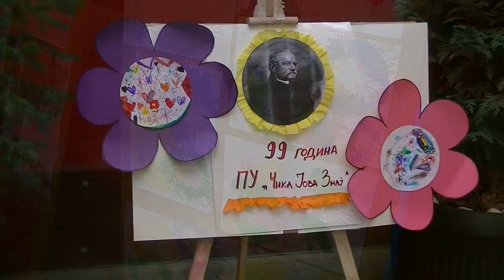Izložba dečjih radova u vrtiću "Crvenkapa" 26.03.2019.